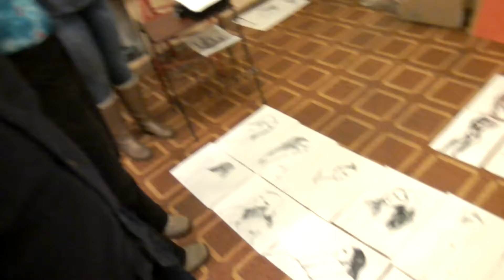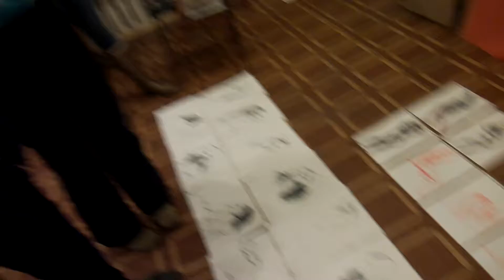ВТОРЫЕ НАБРОСКИ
25 января 2018